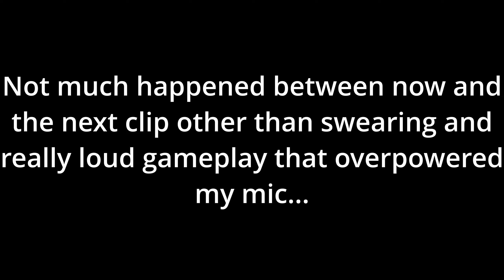My First Time Playing TF2 Was Fun Yet VERY Loud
I apologize for the somewhat lazier video than usual, I'm not feeling all that good currently, also sorry for the audio issues, I shall have it fixed by next time.